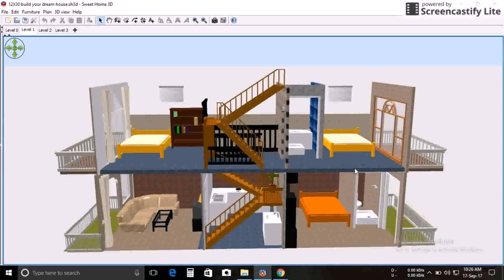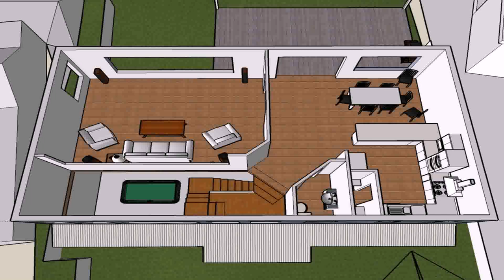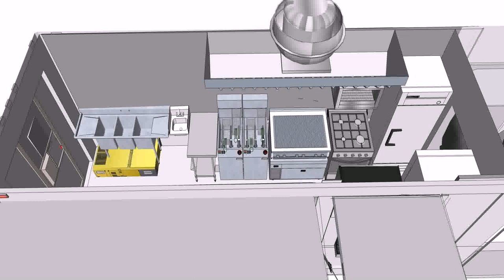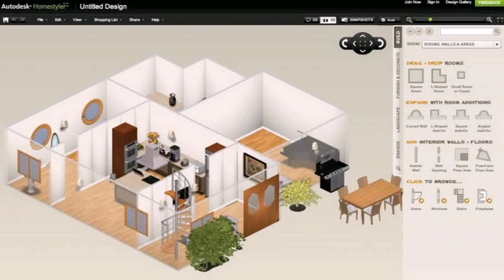Design Your Dream House Floor Plan (see description)